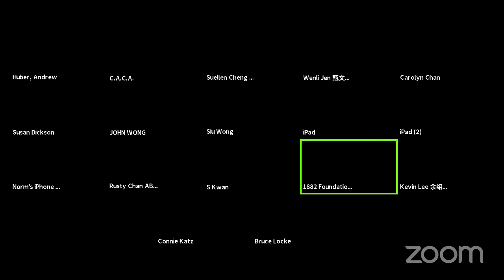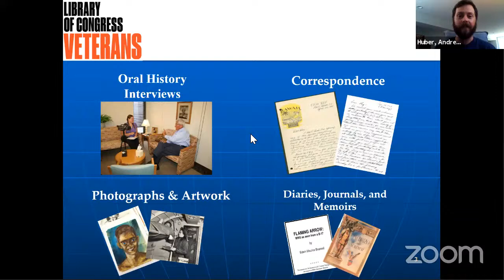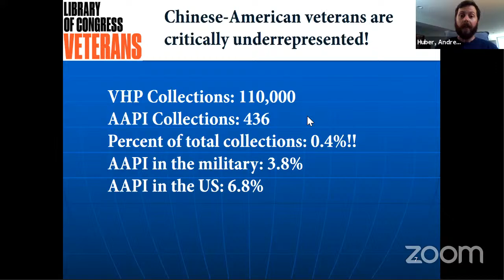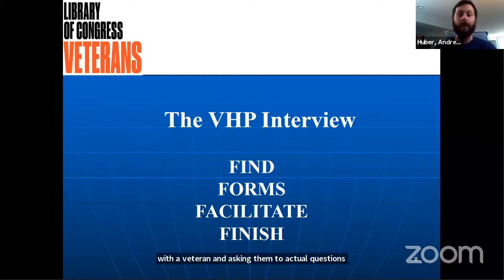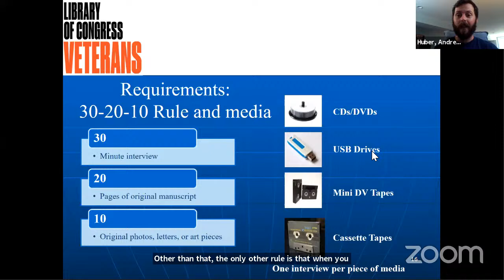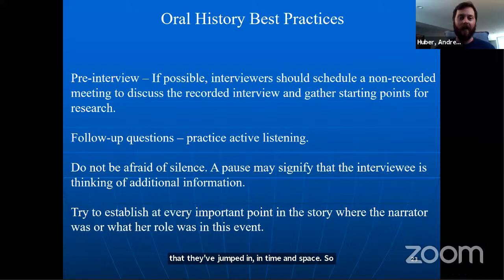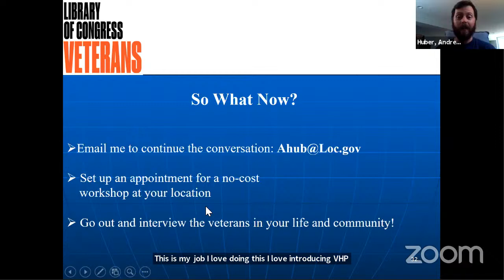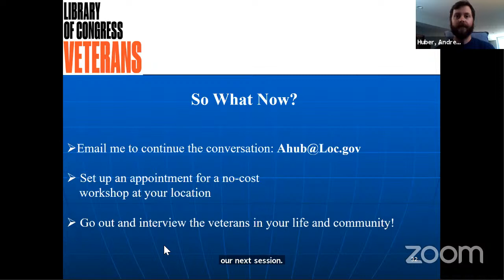Library of Congress- Veterans History Project